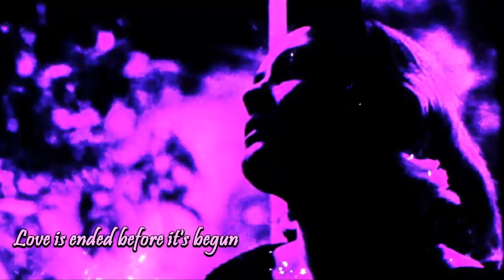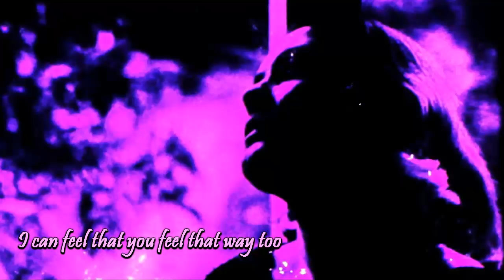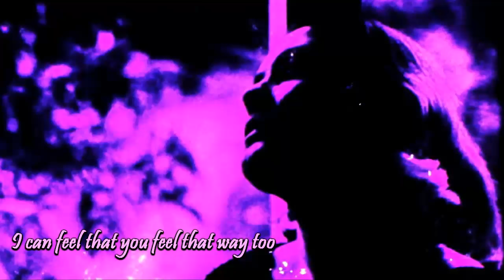Pat Healy - When I fall In Love - 1958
- Orchestra Arranged & Conducted By  Fred Katz ..
- From her lonely recording LP Album Just Befor dawn - 1958

Pat Healy is a Cleveland girl. In Los Angeles, her present home, where pretty girls are stock-in-trade, she shines out like the only new coin in a handful of change. She has an open-air, Texas plains look about her that is softened and darkened by her frequent Irish moods.
Her whole life long, Pat has never wanted to do anything but sing. As things worked out, though, most of her time so far has been spent doing almost everything except singing. She has been a dental assistant, a model, a waitress, an occasional photographer, a horsewoman, a bookkeeper... among other things.
For a girl who has so compulsively avoided working as a singer, Pat has managed to accumulate an incredible reserve of lyrics. The accumulation began when she was about two years old. for more info on the LP back cover @